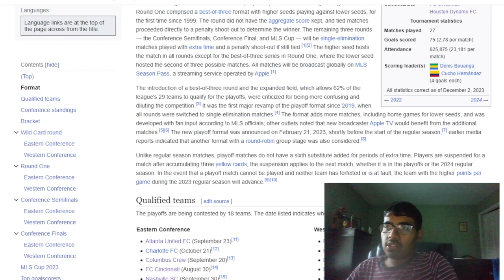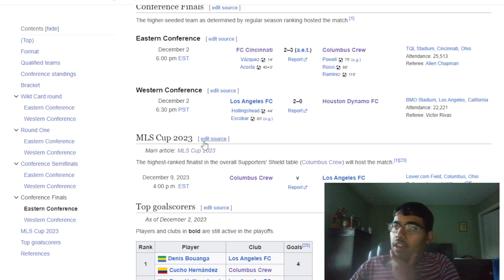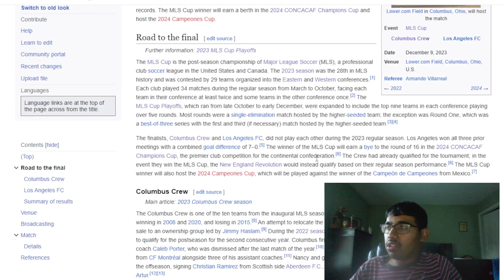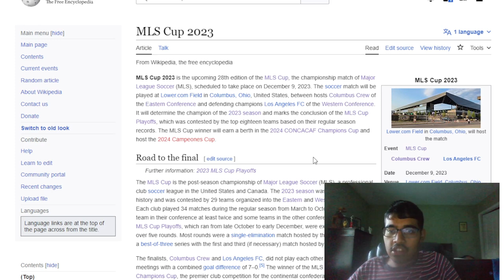MLS CUP FINAL 2023 PREVIEW AND PREDICTION | CAN LAFC DO BACK TO BACK?